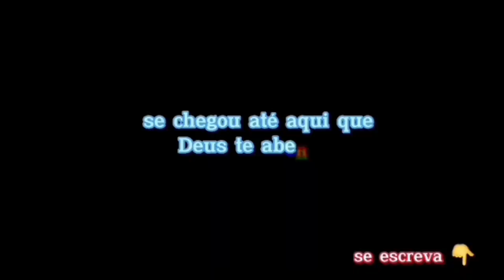Oi meu pequeno (a) escute por favor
Bem vindo ao canal ZoeFernandes
 tudo bem com vcs ? O vídeo de hoje é, sobre uma palavra de Deus para seu coração, não se esqueça que Jesus te ama muito 🙌🏽💖

sai vídeo novo no canal toda semana
▶️ Terça
▶️ Domingo
▶️11:00 hs